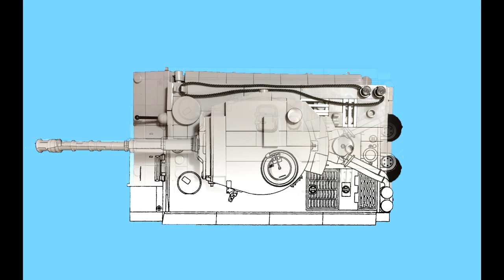Tiger I MOC LEGO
Авторская модель танка Тигр I из LEGO.
Автор: Владимир Голубев